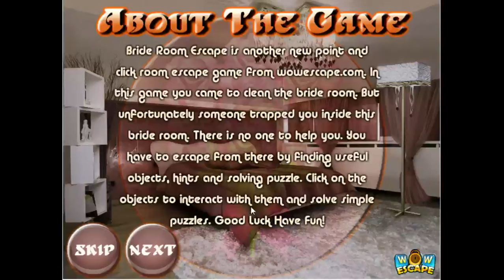Bride Room Escape Walkthrough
Bride Room Escape Walkthrough - Wow Escape

Game Details: Bride Room Escape is another new point and click room escape game from wowescape.com. In this game you came to clean the bride room. But unfortunately someone trapped you inside this bride room. There is no one to help you. You have to escape from there by finding useful objects, hints and solving puzzle. Click on the objects to interact with them and solve simple puzzles. Good Luck Have Fun!